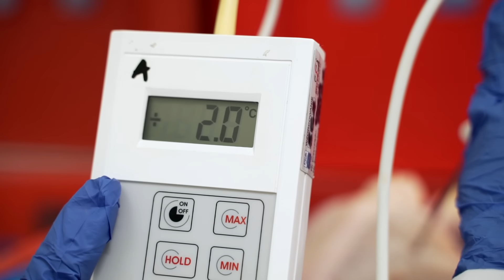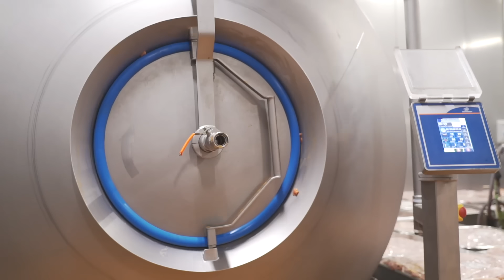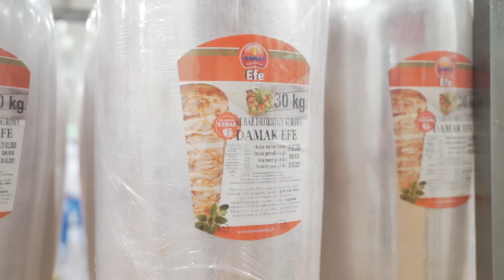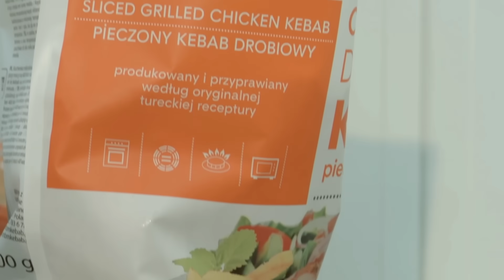Jak powstaje KEBAB? - Fabryki w Polsce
Kebab - to popularne danie kuchni tureckiej, które pokochali także Polacy. Najbardziej popularny nad Wisłą jest Doner Kebab- czyli kręcony co odnosi się do sposobu jego pieczenia na ruszcie.

Dziś zobaczymy jak produkowany jest kebab. W tym celu odwiedziliśmy zakład produkcyjny firmy Damak w Grzędach pod Warszawą.

Do zakładu wchodzimy razem z pracownikami. Każdy musi być ubrany w odzież roboczą. Przy przejściu przez śluzę pracownicy dezynfekują ręce i nakładają odzież ochronną.

Teraz juz można przystąpić do pracy. Surowiec do zakładu trafia prosto z ubojni. Dział kontroli jakości sprawdza ilość mięsa, jego temperaturę - na przyjęciu powinna wynosić do 4 stopni celsjusza. Kontrolowany jest też stan czystości pojemników, w których dostarczane jest mięso.

Gdy jest pewność co do jakości surowca, może on trafić na produkcję. Zaczynamy od działu rozbioru.

W pierwszym procesorze automatycznie wyrywana jest dolna część grzbietu. W ten sposób uzyskiwane jest udo anatomiczne.

Na linii obok trybowana jest pozostała część kurczaka, a więc kapsuła. Z niej uzyskiwany jest filet podwójny ze skórą.

Pojemniki, w których transportowany jest surowiec trafiają do automatycznej myjki. Tutaj w gorącej wodzie i przy użyciu odpowiednich środków czyszczących, przygotowywane są do następnego transportu. Tak samo jest z pojemnikami stosowanymi na kolejnych etapach produkcji.

Mięso po rozbiorze kierowane jest do masowania. Istotne aby użyć odpowiednich przypraw, które będą miały wpływ na smak i aromat kebabu. Stosowane w Damak miksy przypraw to specjalna kompozycja, która stanowi ścisłą tajemnicą firmy.

Masowanie odbywa się w próżni pulsującej. Rozciągają się mięśnie i dzięki temu lepiej wchłaniają się przyprawy. W efekcie kebab będzie bardziej soczysty i kruchy.

Proces trwa około godziny. Po tym czasie nasycone przyprawami mięso przekazywane jest do nakładania i formowania. Z pojemnika wykładane jest na stół i pracownicy stopniowo nabijają kolejne kawałki na stojaki. Wysokość kebabu wynosi 40 lub 75 cm.
Po nałożeniu pracownicy ścinają boki, wyciągają stojaki i sprawdzają wagę kebabu. Następnie, za pomocą folii stretch, formowany jest jego ostateczny kształt. Powstaje tzw. baton.

Odpowiednie uformowanie gwarantuje łatwość krojenia w barze, w którym z kababu zostanie przygotowane danie. Na koniec na baton naklejana jest etykieta z informacją m.in. o składzie, dacie produkcji, dacie przydatności do spożycia, wadze.

Uformowany surowy kebab drobiowy trafia do komory szokowej, gdzie mrożony jest w temperaturze -40 stopni celsjusza. Spędzi tutaj 24 godziny. W zakładzie funkcjonują 3 komory szokowe. Każda pomieśc 20 ton kebabu

Po zamrożeniu batony układane są na palecie i trafiają do magazynu, gdzie będą przechowywane w temperaturze -25 stopni celsjusza.

W zakładzie w Grzędach produkowany jest kebab w 11 wersjach smakowych. Oprócz surowego powstaje tu także kebab pieczony, który trafia do sieci handlowych w Polsce i za granicą.

Sprawdź również nasze inne filmy, polecamy :
Jak powstają parówki Sokołów? - Fabryki w Polsce
Fabryka Sokołów - Fabryki w Polsce
Jak powstają słone paluszki? - Fabryki w Polsce